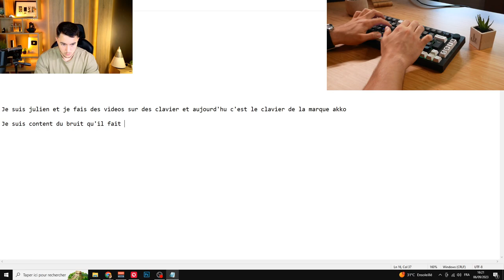Ce CLAVIER fait un Bruit ULTRA SATISFAISANT ! AKKO 5075B Plus ISO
Bonjour à tous, aujourd'hui une vidéo que vous aimez ! Une vidéo sur un clavier mécanique, mais pas n'importe lequel. Ce clavier, le Black & Silver 5075B de la marque AKKO est fait de façon à avoir un son très satisfaisant. J'adore.